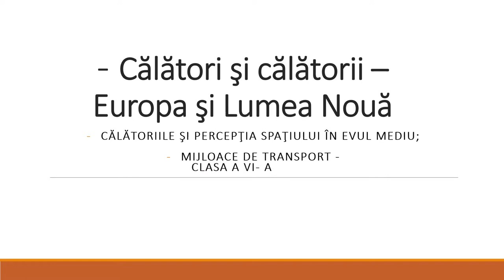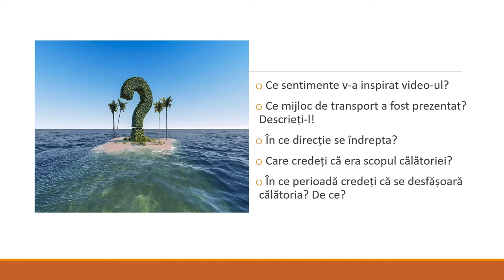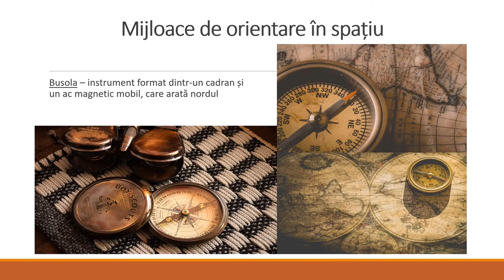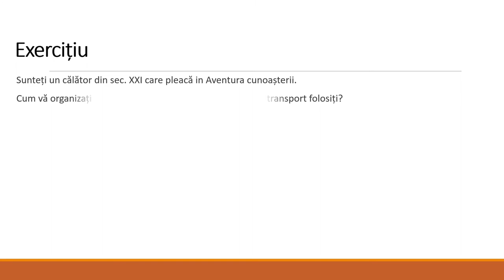Călători şi călătorii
Activitatea de învățare ce presupune utilizarea acestei resurse de tip video presupune stabilirea corespondenței între informațiile teoretice de la clasă și contexte cunoscute, momente ale vieții cotidiene.
Prin activitatea propusă elevii sunt implicati de la început în activitatea de învățare prin întrebările formulate de profesor astfel încât răspunsurile lor să-i ajute în deprinderea competenței propuse : identificarea elementelor de cauzalitate prezente în surse variate
Timpul destinat resursei poate fi  între 4 – 40  minute și reprezintă un punct de plecare pentru realizarea  demersului de învățare în legătura cu studiul istoriei și folosirii surselor istorice pentru înțelegerea evenimentelor și proceselor istorice
Resursa poate fi utilizată cu sau fără conexiune la internet.
Resursa presupune îndeplinirea următoarelor aspecte:
Introducerea noțiunii  de călătorie de-a lungul timpului
Înțelegerea dorinței oamenilor de a călători
Cunoașterea spațiilor istorice cunoscute în evul mediu
Explicarea și exemplificarea călătoriilor în Evul mediu
Prezentarea mijloacelor de transport existente în Evul Mediu
Prezentarea mijloacelor de orientare în spațiu existente în Evul Mediu
Prezentarea efectelor călătoriilor din Evul Mediu
Exemplu de navigatori
Verficarea înțelegerii noțiunilor discutate prin realizarea unui exercițiu creativ
Consolidarea prin exercitiu practic  a noțiunilor